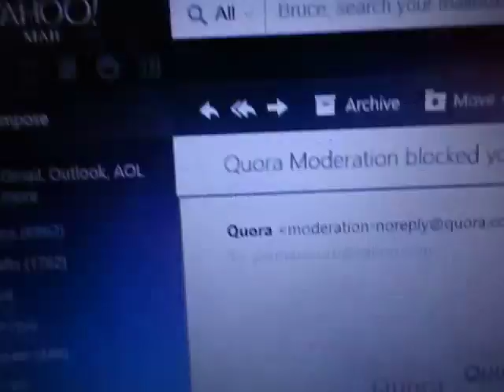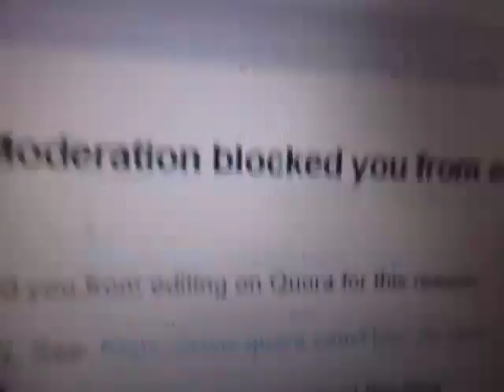Guess Which Website Put a Block On Me?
It happened again.  Another web site is about to ban me for my exposing what is in the Koran and hadith.  Looks like Oblamer is getting his wish that there be no future for those who "slander the prophet of Islam" (expose what you feel is wrong with the Quran and hadith).